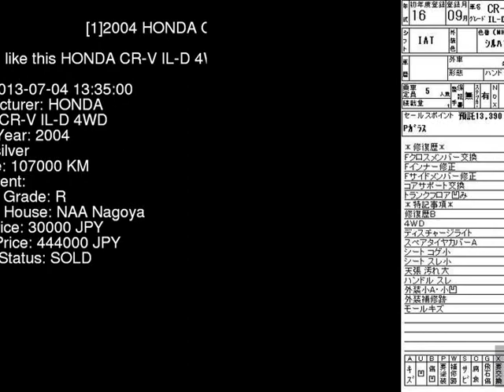2004 HONDA CR-V IL-D_4WD RD7 - Japanese Used Car For Sale Japan Auction Import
2004 HONDA CR-V IL-D_4WD RD7 - Japanese Used Car For Sale Japan Auction Import RD7,HONDA,CR-V,IL-D_4WD,NAA Nagoya,jdmvip,vip,jdm,cars,japan,jdmvip.com,japanesecars,usedcars Japanese Used JDM Car For Sale At Auction in Japan for Import